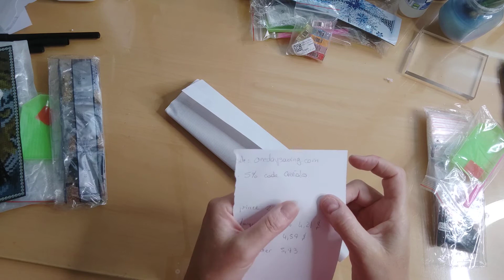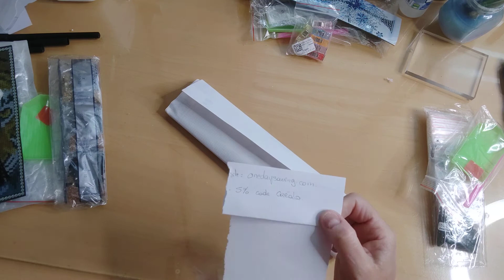Partenariat diamond painting avec Onedaysaving.com